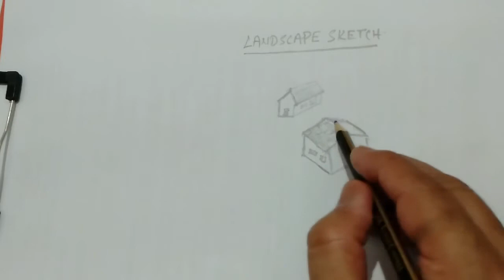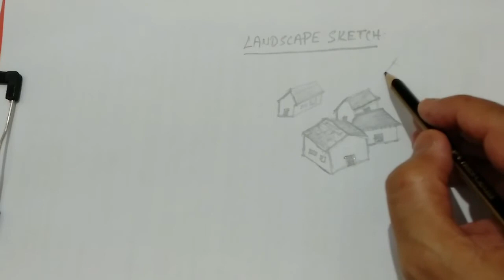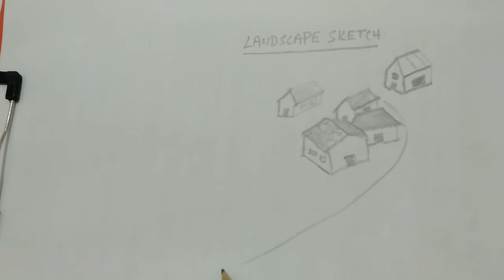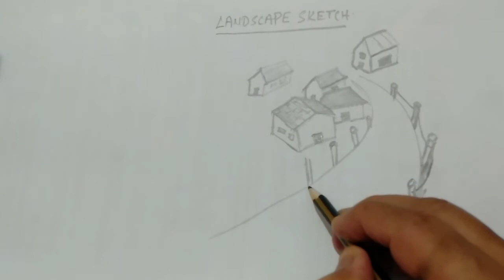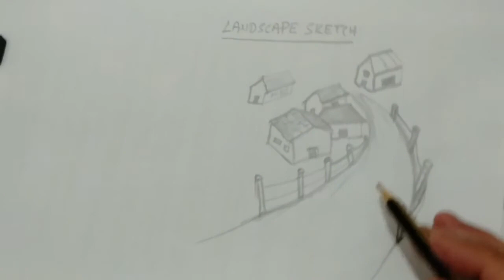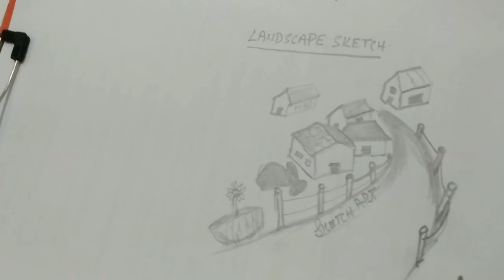Drawings Village House easy on a white paper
Today I created a new video on how to sketch a house.  When you enter any village you see a road and some houses.  In this video, you will learn how to draw multiple houses and how you can shade and shape your sketchings.
drawing village scenery beautiful easy drawing images village scenery painting house drawin
tools used
HP pencil,
A4 sheet,
mobile camera